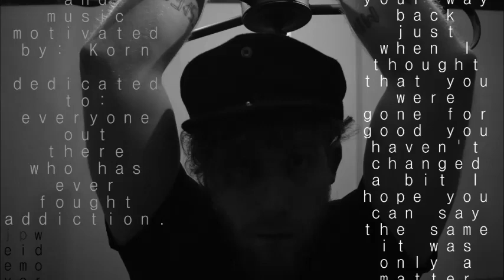JP Weidemoyer - Addiction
lyrics and music motivated by: Korn

dedicated to: everyone out there who has ever fought addiction.

finding your way back just when I thought that you were gone for good you haven't changed a bit I hope you can say the same it was only a matter of time